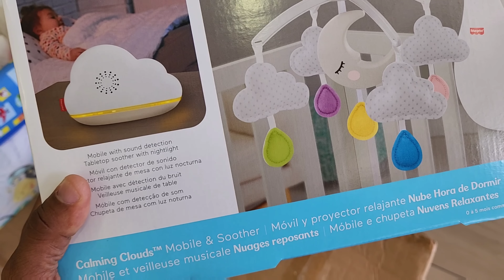Seeing my baby sister for the first time & mommy first in 3 days, got emotional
today Jacia saw and touched her baby sister for the first time